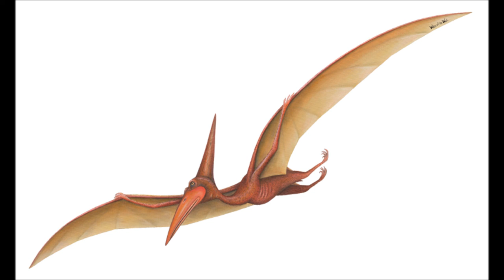Pokemon Evangelion Beast - DNA Ancient Beasts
DNA Pokemon Extinct Millions of year Ago and the 3 pokemon Ammonite,Pteradactl and Trilobite.
Ammonites /ˈæmənaɪts/ are an extinct group of marine invertebrate animals in the subclass Ammonoidea of the class Cephalopoda. These molluscs are more closely related to living coleoids (i.e. octopuses, squid, and cuttlefish) than they are to shelled nautiloids such as the living Nautilus species. The earliest ammonites appear during the Devonian, and the last species died out during the Cretaceous--Paleogene extinction event.
Trilobites (/ˈtraɪlɵbaɪt/, /ˈtrɪlɵbaɪt/; meaning "three lobes") are a well-known fossil group of extinct marine arthropods that form the class Trilobita. Trilobites form one of the earliest known groups of arthropods. The first appearance of trilobites in the fossil record defines the base of the Atdabanian stage of the Early Cambrian period (521 million years ago), and they flourished throughout the lower Paleozoic era before beginning a drawn-out decline to extinction when, during the Devonian, all trilobite orders except Proetida died out. Trilobites finally disappeared in the mass extinction at the end of the Permian about 250 million years ago. The trilobites were among the most successful of all early animals, roaming the oceans for over 270 million years.[2]
Pterodactylus (/ˌtɛrəˈdæktɨləs/ TERR-ə-DAK-til-əs, from the Greek πτεροδάκτυλος, pterodaktulos, meaning "winged finger" /ˌtɛrəˈdæktɨl/) is a genus of pterosaurs, whose members are popularly known as pterodactyls. It was the first to be named and identified as a flying reptile. Its fossil remains have been found primarily in the Solnhofen limestone of Bavaria, Germany, dated to the late Jurassic Period (early Tithonian), about 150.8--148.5 million years ago,[1] though more fragmentary remains have been identified from elsewhere in Europe and in Africa. It was a carnivore and probably preyed upon fish and other small animals. Like all pterosaurs, the wings of Pterodactylus were formed by a skin and muscle membrane stretching from its elongated fourth finger to its hind limbs. It was supported internally by collagen fibres and externally by keratinous ridges.